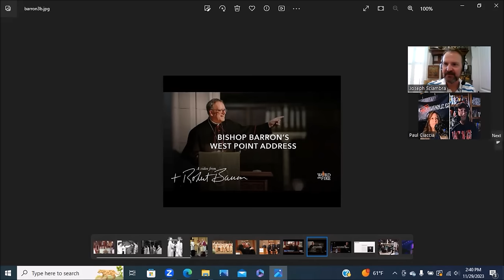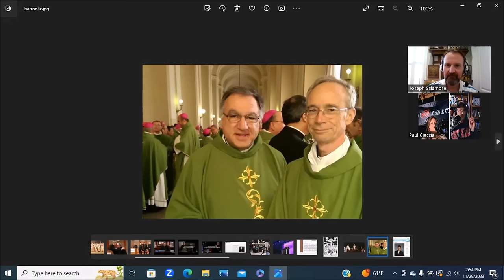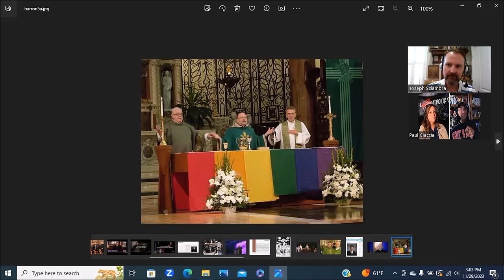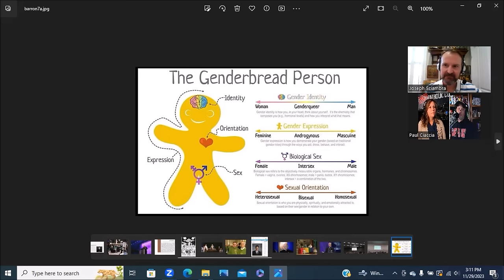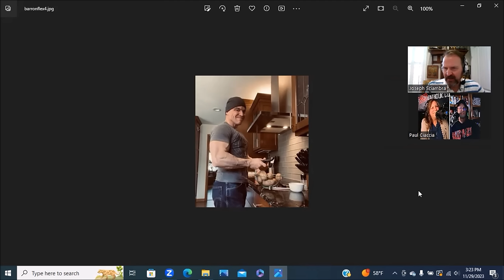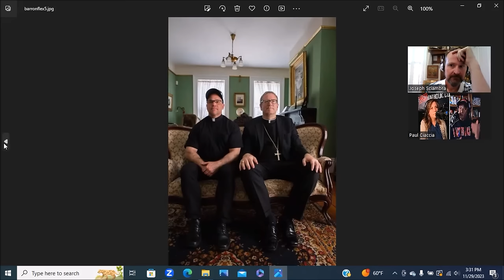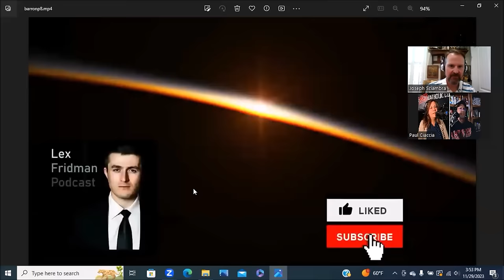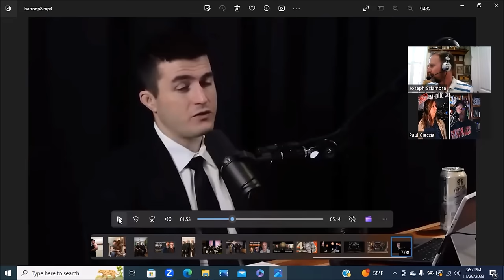The Truth About Bishop Robert Barron: A Conversation with Paul and Kristen Ciaccia